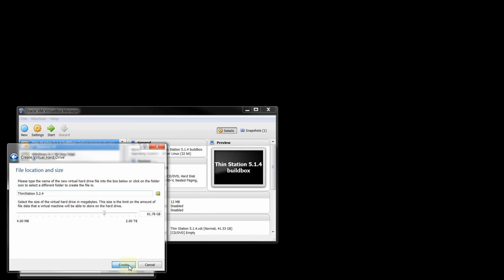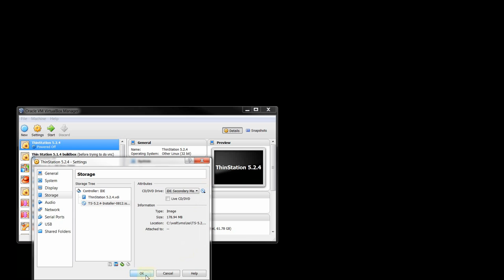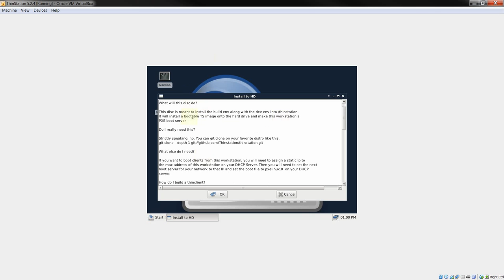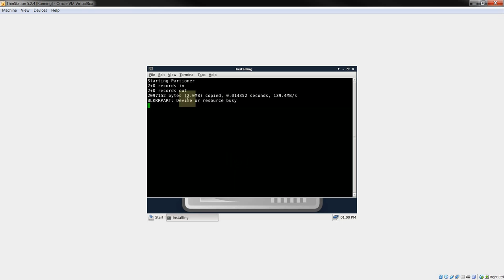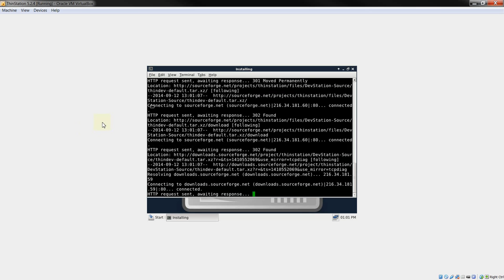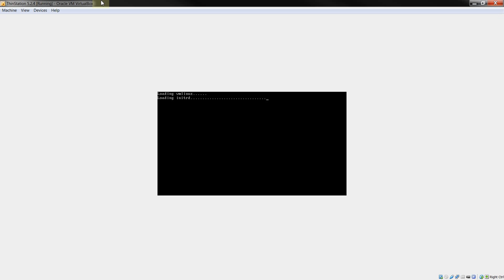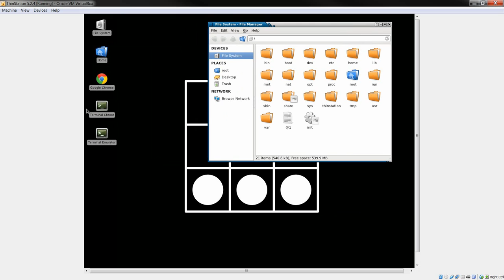ThinStation 5.2.4 DevStation Install on VirtualBox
ThinStation is a free Open Source software package you use to convert old PCs to managed Linux Thin Clients.  This is often used in businesses and schools.

This video shows the installation of ThinStation 5.2.4 DevStation on a Virtual Box system.  This is the first step to building a ThinStation system.  You will use the DevStation box to build your custom builds.  Custom builds are usually booted from PXE, from the network.  Booting from USB drives, CD-Rom / DVD, and the hard drive is possible too.

Note, this is my first IT Related video.  As I do more videos the production quality will become better.  Example, I will use full screen while in Virtual Box next time.